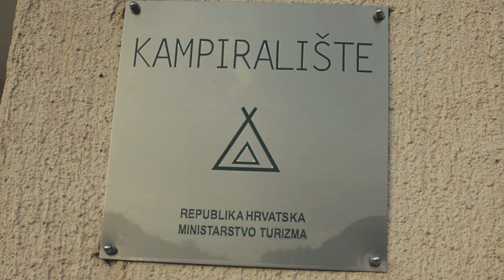Priča o Harmony programu / razgovori 2019.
U filmu govore:
Vesna Ba, Vedran Petrak, Marija Bjelobrk, Mirsad Fajković Febbo, Bojana Marković, Aleksandar Radojčić Shoica
Pašman 2019.